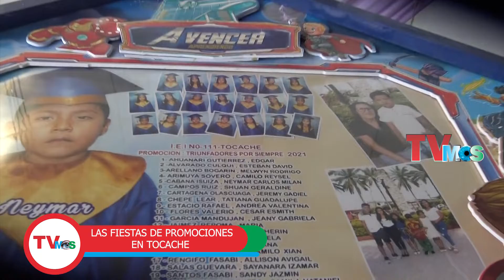LAS FIESTAS DE PROMOCIONES EN TOCACHE 2021